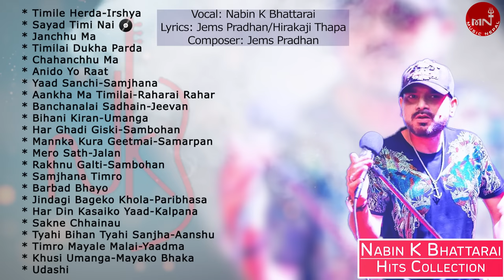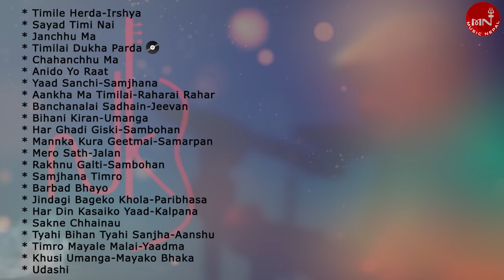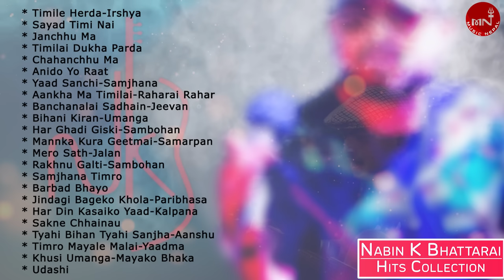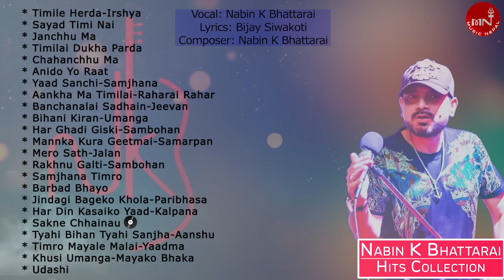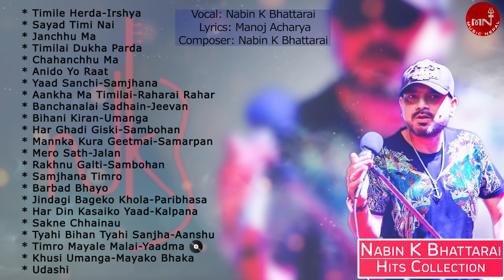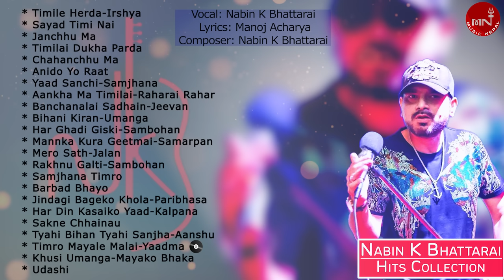Nabin K Bhattarai Hits Collection | Aankha Ma Timilai | Sayad Timi Nai | Timile Herda-Irshya | Yaad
Presenting Nabin K Bhattarai Hits Collection only on Music Nepal's official YouTube channel.

Songs Included In This Jukebox -

1. Timile Herda-Irshya 00:03
➤ Singer – Nabin K Bhattarai
➤ Lyrics – Manoj Acharya

2. Sayad Timi Nai 03:27
➤ Lyrics – Jems Pradhan & Hirakaji Thapa

3. Janchhu Ma 08:01

4. Timilai Dukha Parda 11:25

5. Chahanchhu Ma 13:37

6. Anido Yo Raat 16:43

7. Yaad Sanchi - Samjhana 19:45

8. Aankha Ma Timilai - Raharai Rahar 23:48

9. Banchanalai Sadhain - Jeevan 29:13

10. Bihani Kiran - Umanga 33:25

11. Har Ghadi Giski - Sambodhan 35:37

12. Mannka Kura Geetmai - Samarpan 38:22

13. Mero Sath 41:22

14. Rakhnu Galti - Sambodhan 45:08

15. Samjhana Timro 48:07

16. Barbad Bhayo 51:38
➤ Lyrics – Nabin K Bhattarai & Roshan Subedi

17. Jindagi Bageko Khola - Paribhasa 55:34

18. Har Din Kasaiko Yaad - Kalpana 58:19

19. Sakne Chhainau 01:03:00

20. Tyahi Bihan Tyahi Sanjha - Aanshu 01:06:07

21. Timro Mayale Malai - Yaadma 01:10:05

22. Khusi Umanga - Mayako Bhaka 01:14:51

23. Udashi 01:18:16

Concept & Design - Ashesh Maharjan

🎧Listen Live!